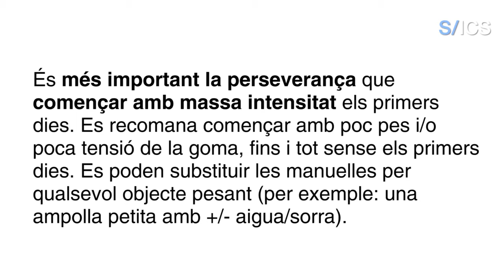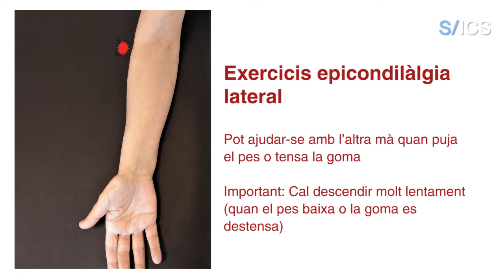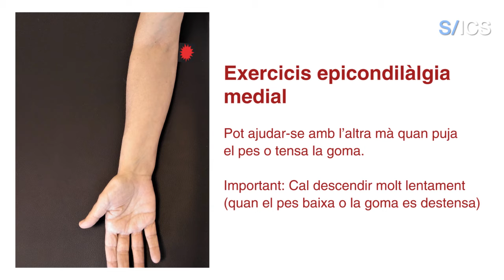Exercicis epicondilàlgies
Vídeo sobre exercicis epicondilàlgies elaborat per la Unitat de Rehabilitació del CAP Sant Andreu de l’Atenció Primària Barcelona Ciutat de l’ICS.